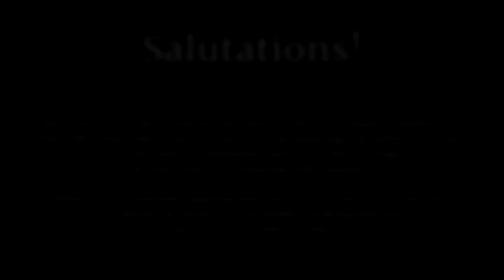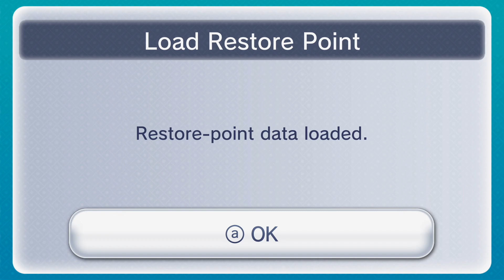Fire Emblem: The Blazing Blade [GBA] -- PART 37